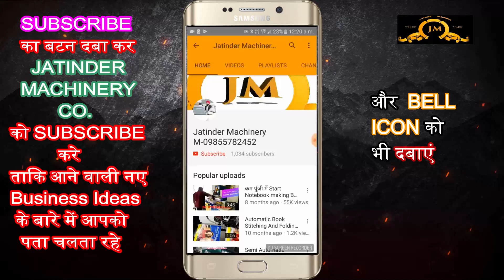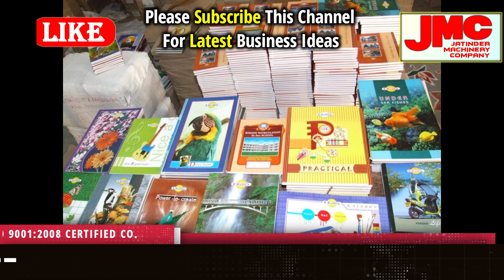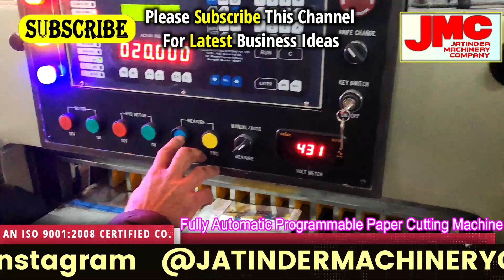NO.1 लघु उद्योग से प्रतिदिन 5000 RS कमाए | new business ideas 2021 | best business ideas | startup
Title-

AMRITSAR , PUNJAB.